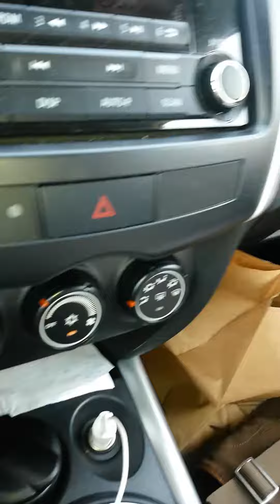bord de route achat sympa Sénégalachat arachides noix de cajou Fortnite Moment Ultimate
bord de route achat sympa
achat pas cher